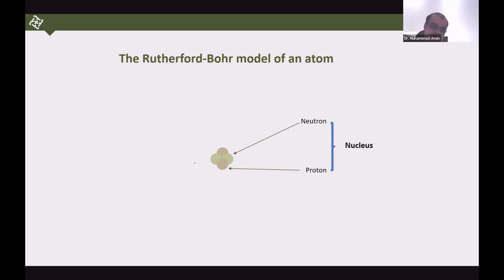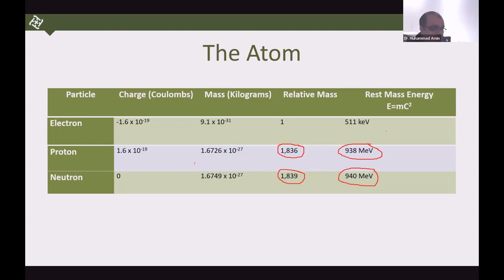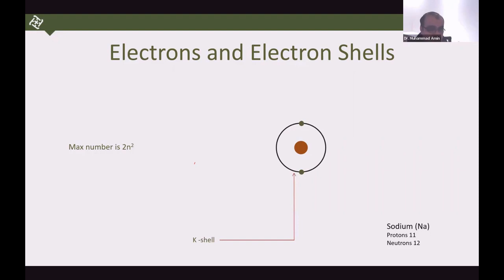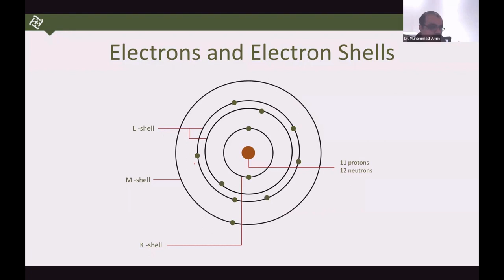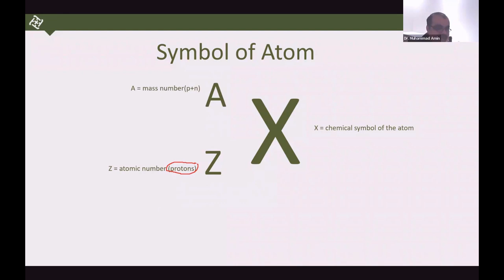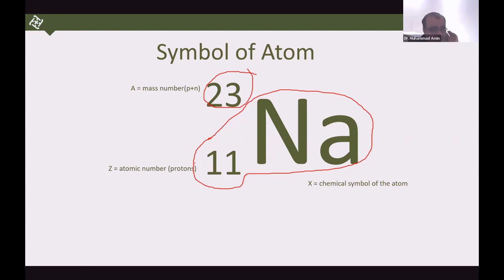Medical Imaging Physics For FRCR 1 Lecture 2 The Atomic Structure اردو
This is second lecture on a series in Urdu / English Language of review of medical physics, Matter & Radiation. Topic: Atomic Structure. These lectures would be more targeted towards medical physics exams such as FRCR 1, FCPS , DABR and Arab Board and other other tech board exams as well.

You can find most of my teaching for free on internet, mainly on this YouTube channel, but a structured, detailed approach of my Physics lectures you can become my Patreon for $15 and enjoy all the courses for free. Please click the following to access my courses.